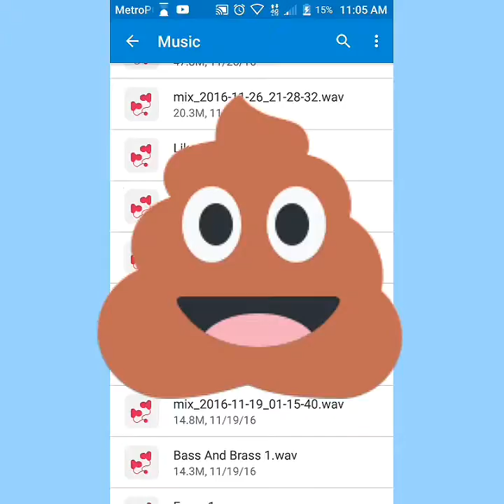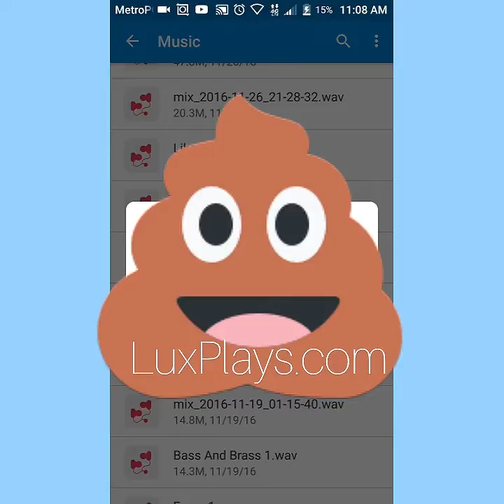FamLabel.com 2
2